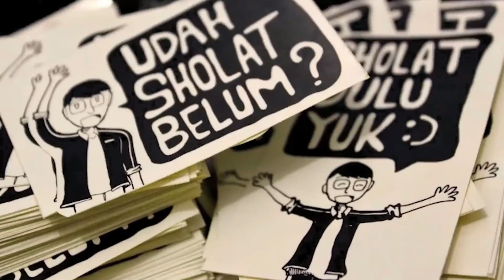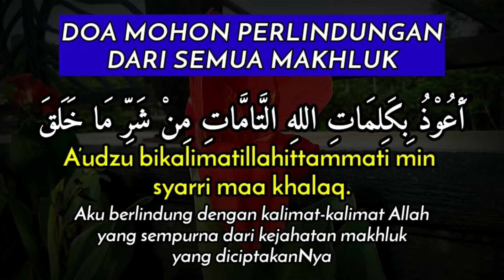KISAH MISTERI - FULL VERSION - YANG TAK TERLIHAT - AJIAN ILMU HITAM - STORY